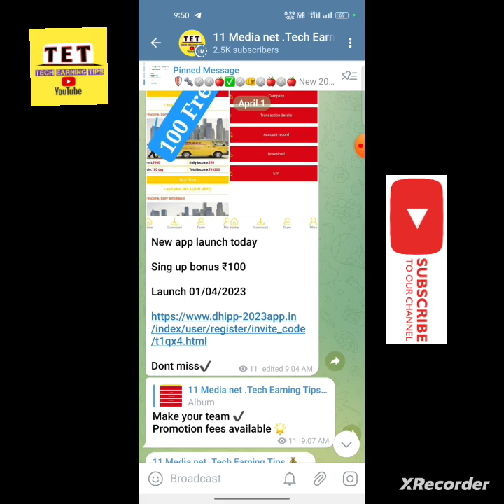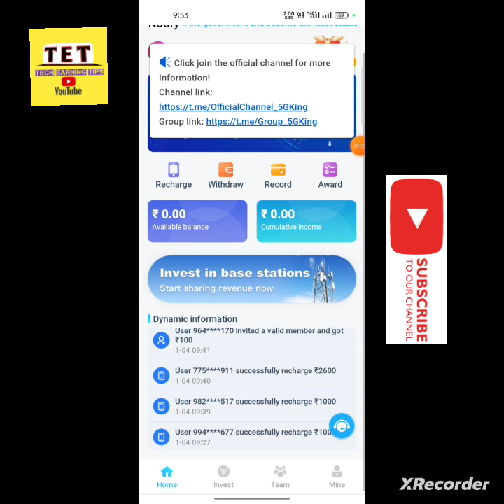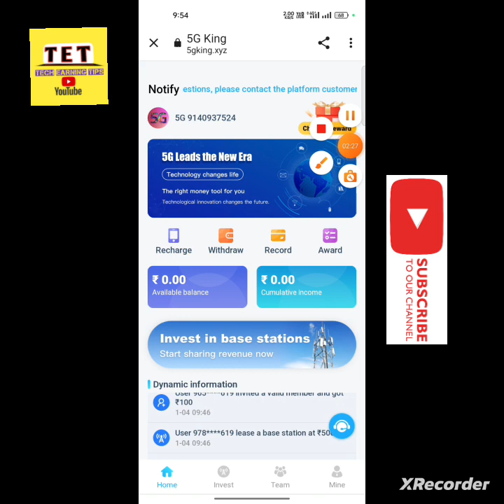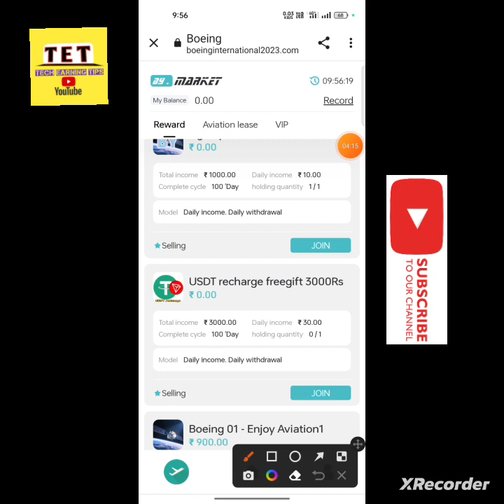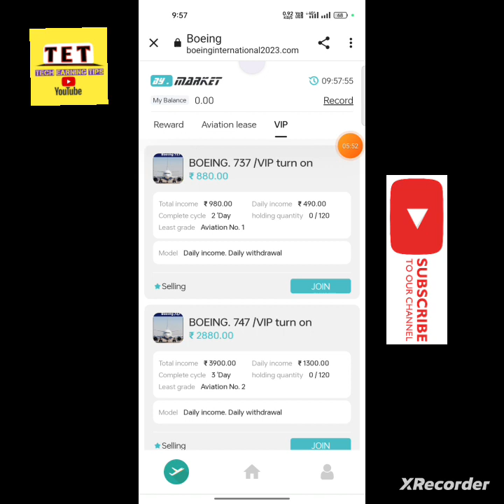5G king app वालों के बड़ी खबर!! अभी आई ऐसी न्यूज,जिसमे हो सकता है पैसा वापस,इन लोगो के लिए खुशखबरी😱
5g king app
5g king earning app
5g king app real or fake
5g king app payment proof
5g king app withdrawal proof
5g king
5g king app new update
5g king app withdrawal
5g king app kab tak chalega
5g king app se paise kaise kamaye
5g king app withdrawal problem
5g king withdrawal proof
5g king withdrawal problem
5g king app withdrawal problem solve
5g king app today new update
5g king app new update today,5g king app kya hai
5g king payment proof

Earning app
Make money
Passive income
Side hustle
Work from home
Extra income
Online earning
Money app
Income app
Personal finance
Investment app
Budgeting app
Financial freedom
Easy money
Note: It's important to use keywords that accurately describe the content of your video, as this will help your video be more discoverable to the right audience on YouTube.

ChatGPT Jan 30 Version. Free

Note'-

WE DO NOT RECOMEND ANY USER TO INVEST ANYTHING ON OUR RISK , IF YOU INVEST ANYTHING WHOLE RISK WILL BE YOURS AS WE ARE NOT THE OWNERS OF ANY APPLICATION WE JUST GATHER THE APPLICATIONS FROM YOUTUBE AND THEN SHARE ON CHANNEL SOME APPS RUN FOR LONG TERM AND SOME APPS FOR SHORT TERM SO THINK BEFORE YOU INVEST

WHOLE RISK WILL BE YOURS WE ARE NOT RESPONSIBLE FOR ANYONE'S LOSS

हम किसी भी उपयोगकर्ता को हमारे जोखिम पर कुछ भी निवेश करने की अनुशंसा नहीं करते हैं, यदि आप कुछ भी निवेश करते हैं तो पूरा जोखिम आपका होगा क्योंकि हम किसी भी एप्लिकेशन के स्वामी नहीं हैं, हम केवल YouTube से एप्लिकेशन एकत्र करते हैं और फिर चैनल पर साझा करते हैं कुछ ऐप लंबी अवधि के लिए चलते हैं और शॉर्ट टर्म के लिए कुछ ऐप इसलिए निवेश करने से पहले सोच लें

पूरा जोखिम आपका होगा हम किसी के नुकसान के लिए जिम्मेदार नहीं हैं

Thanku 😍 BH